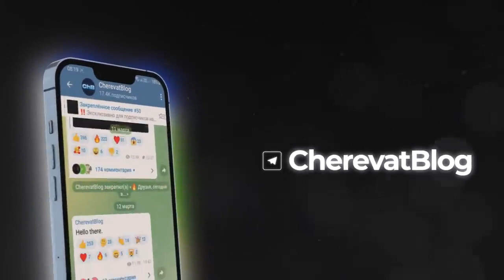Оби Ван Кеноби трейлер